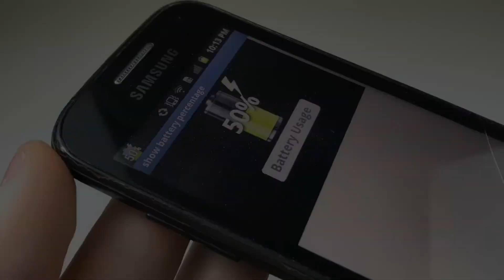How To Make Simple Power Bank Using Lighter